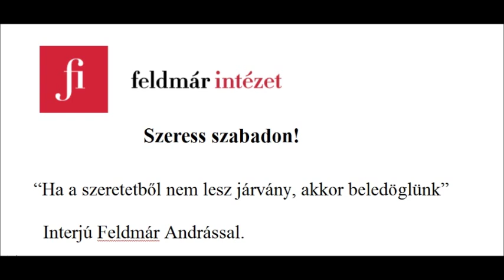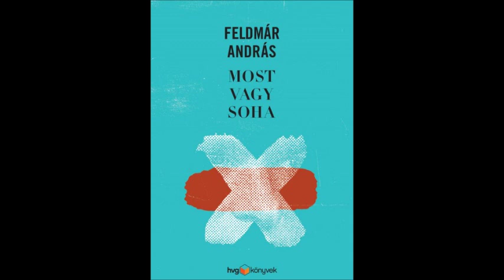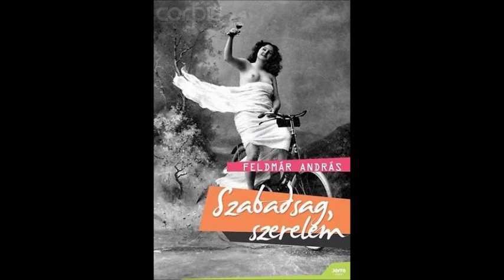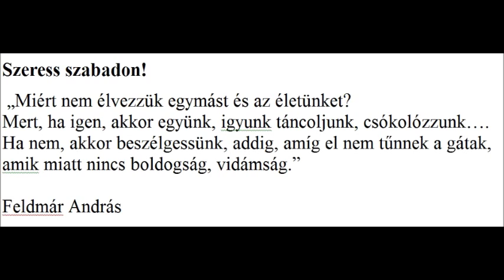Feldmár András beszél a Most vagy soha c. könyve kapcsán